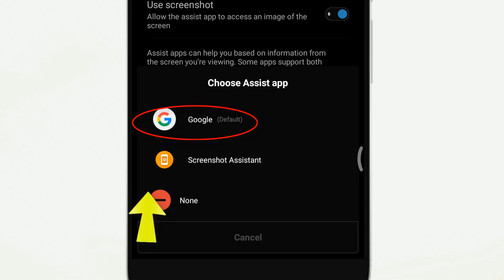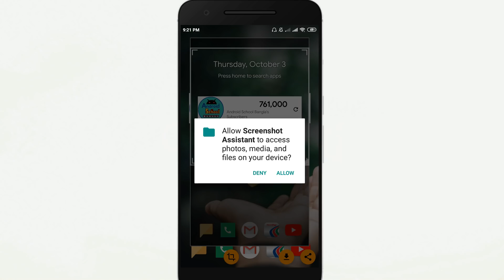Get Screenshot Without Press any Button || বাটনে প্রেস না করেই স্ক্রিনশট তুলুন ?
In This Video I will show new screenshot tricks. Capture screenshot by holding the Home button. You Can easily Crop screenshot to the desired size, Save screenshot to the device
and Share screenshot with your friends.

Video: Get Screenshot Without Press any Button
Edit & Color: Lichu Mondol
Directed by: Android School Bangla Team